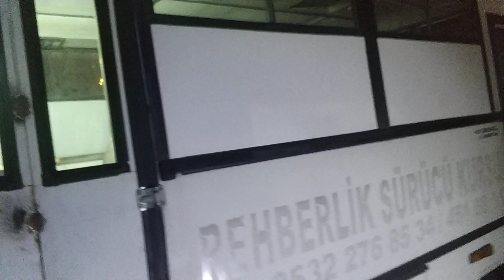Çarpma kapı Moto karavan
Havalı kapı araçlarda, Moto karavan dönüşümünde havalı kapıları çarpma kapıya dönüştürmek için yaptığımız uygulama.